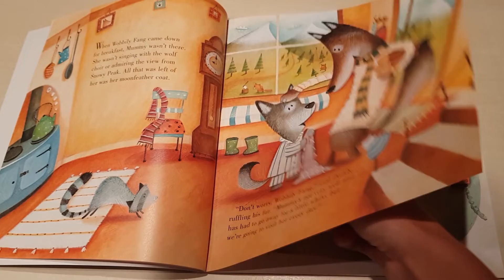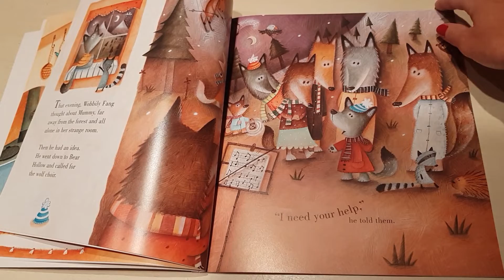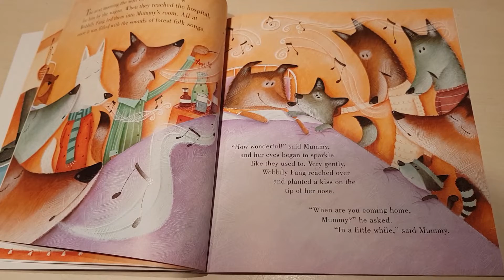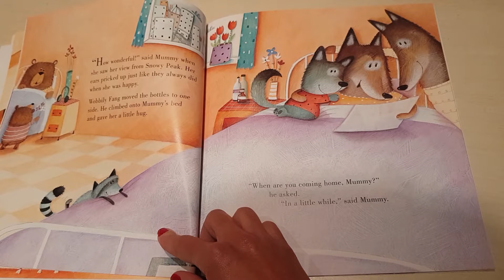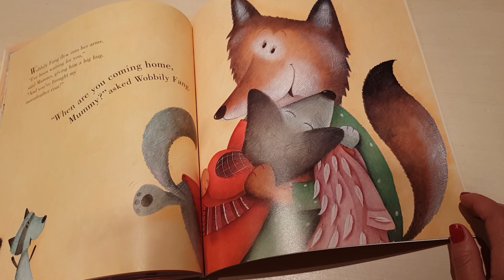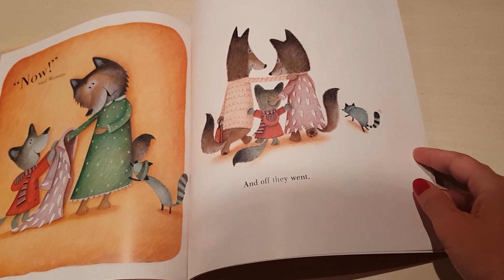Bed time story - Get well soon!